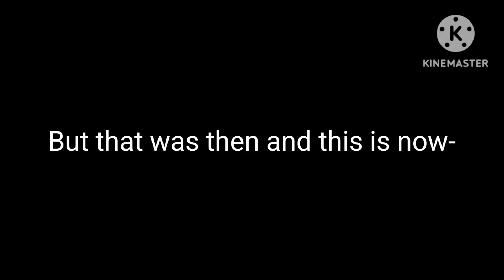This is the part of me that you're never ever gonna take away from me! // PJO AU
Too lazy T~T